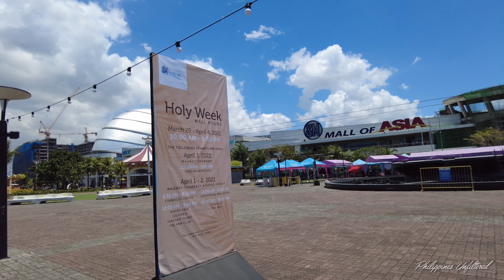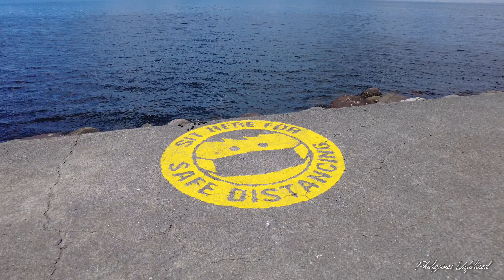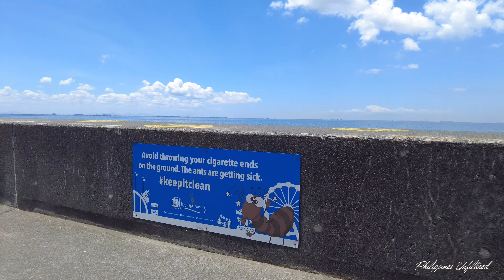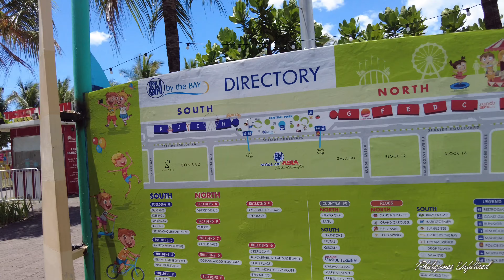SM Mall of Asia, Pasay City - March 2021 [4K]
This is the fourth largest mall in the Philippines and the fourteenth largest in the world. This is located in the Pasay City, EDSA Extension. You can’t miss this mall since it has a big globe in front of it. The mall has a traditional air conditioned area inside, and also outside shopping/dining area and the most popular is the Seaside Boulevard which has outdoor dining, activities, and places for you to hang out and watch the famous Manila Bay Sunset

0:00 - Inside Area
5:14 - Outside Area
14:59 - Seaside Boulevard